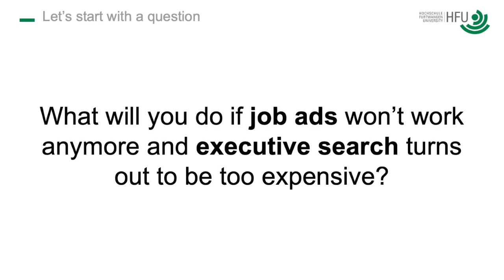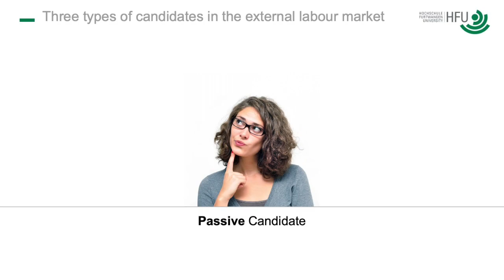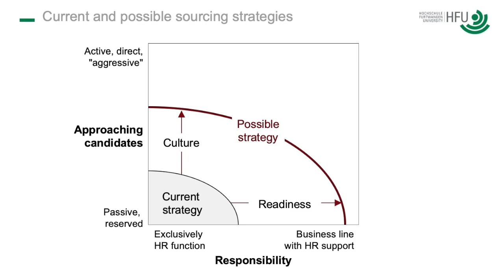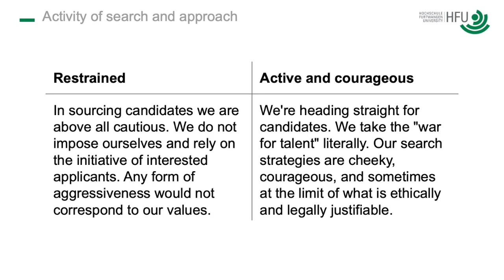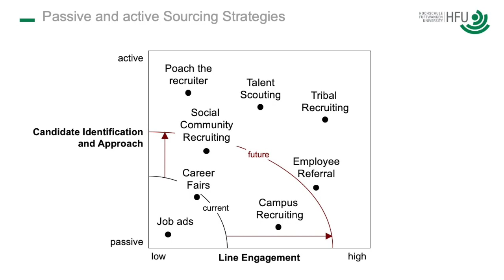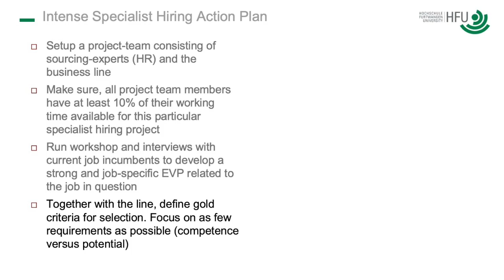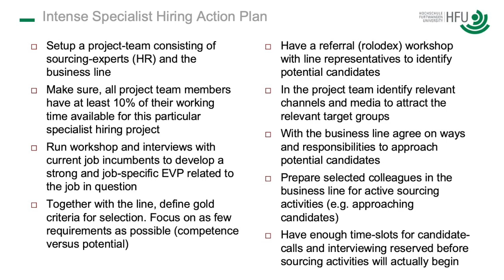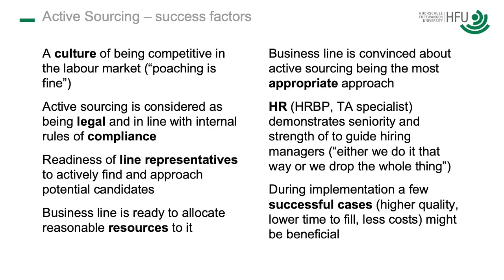#10 How to actively hire passive Candidates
There is much more than just job ads or executive search. When it comes to specialist hiring or difficult mass hiring active sourcing strategies are required to hire so called passive candidates.